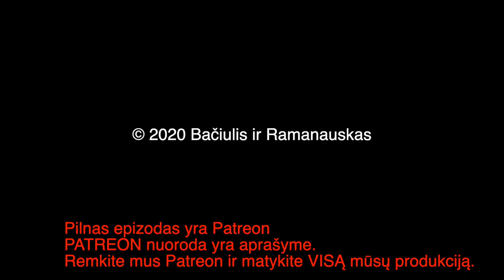B&R Pristato: prof. Valdas Rakutis: 20201110 LDK Po Vytauto XV a. IŠTRAUKA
Pilietinis karas LDK po Vytauto mirties. Švitrigaila. Kazimieras.